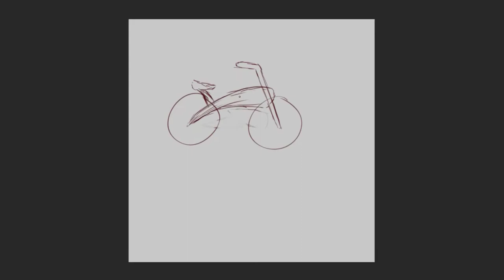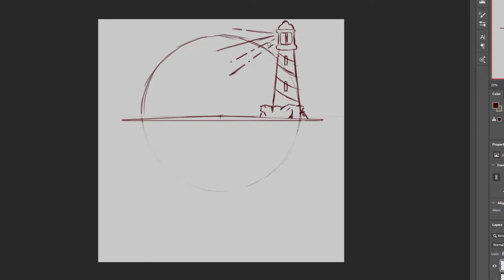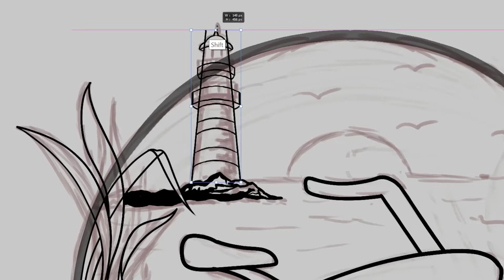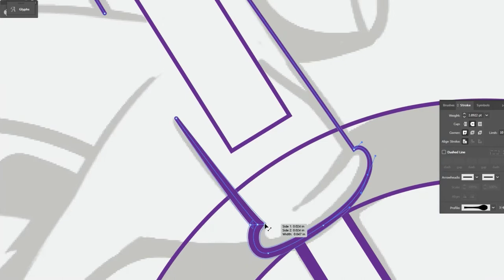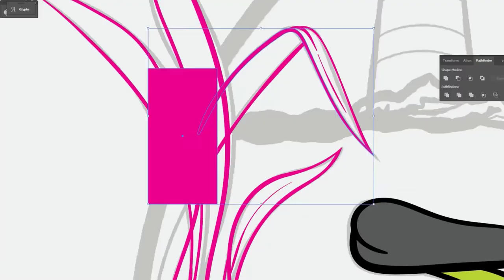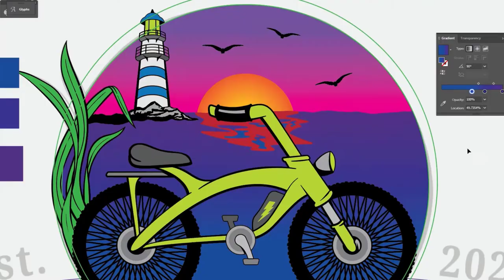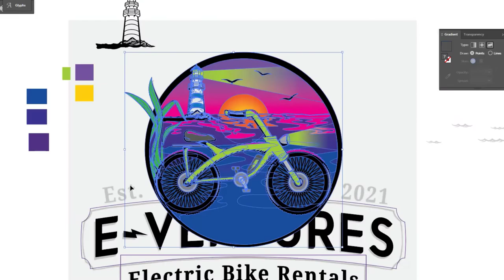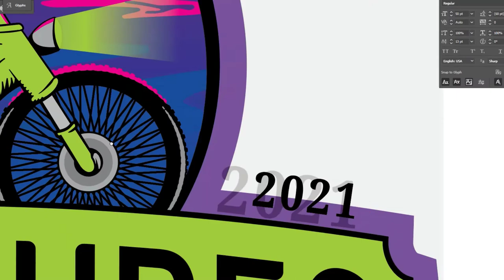Tyler Ryan Design - E-Ventures Electric Bike Rental Logo Draw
𝙏𝙮𝙡𝙚𝙧 𝙍𝙮𝙖𝙣 𝘿𝙚𝙨𝙞𝙜𝙣 - A New England couple reached out to me upon deciding to start a new business venture in Nantucket, MA.  We discussed their ideas which changed as we progressed.  This is typical with most logos.  This is the first video where I captured the concept sketches all the way to the finished product.
Need a logo? Need to develop a brand? Or need any other type of artwork?

"Secret Beach" by "TETF"